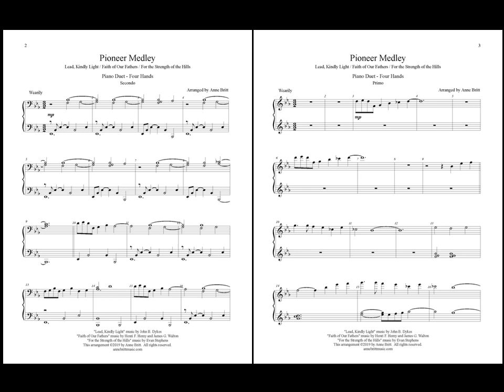Pioneer Medley (piano duet)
A moving piano duet medley in honor of the pioneers of The Church of Jesus Christ of Latter-day Saints. This arrangement opens with “Lead, Kindly Light,” portraying a sense of weariness from the difficulties of trail life and a desperate need for divine guidance.  The mood turns more hopeful as the primo part continues “Lead, Kindly Light” while the secondo part moves into “Faith of Our Fathers,” and finally comes the joyful expression of gratitude and praise with “For the Strength of the Hills.” One piano, four hands. Primo and secondo parts are both intermediate level in difficulty. 5 pages for each part, or 13 pages for the combined score. The PDF download contains both layouts so you can play from the one you prefer. Included in the "Piano Duets: The Holiday Collection" songbook.